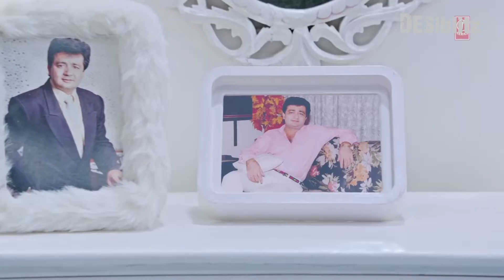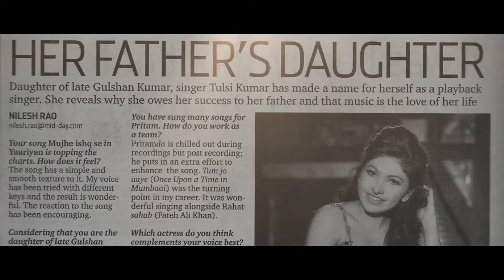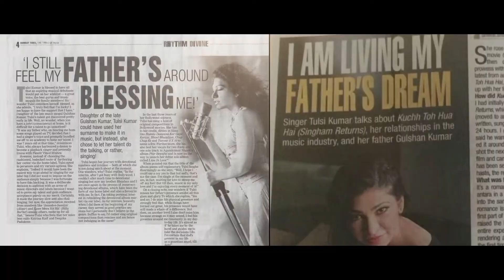Tulsi Kumar | Exclusive Interview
Tulsi Kumar started her career by singing backing tracks in Bollywood movies such as Chup Chup Ke, Humko Deewana Kar Gaye and Aksar.

She has  had many musical successes over the years and has even branched out into acting. We chat to Tulsi about her career, family and life.